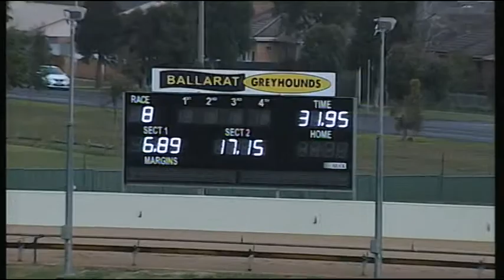BAL MON 17 JUL 17 R8